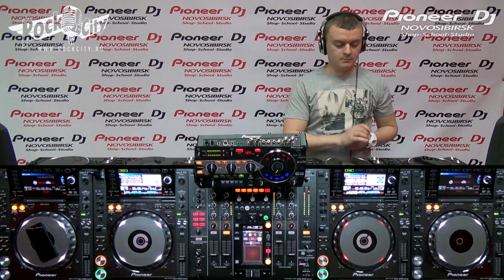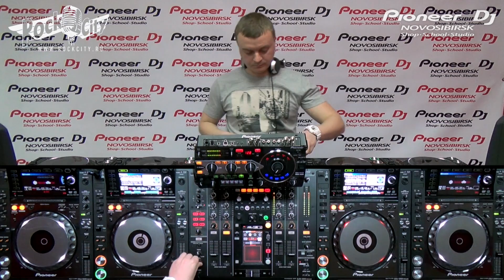Andrey Fit /Rock Сity/ @ Pioneer DJ Novosibirsk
★ Pioneer DJ Shop School Studio Novosibirsk ★

Andrey Fit /Rock Sity/ @ Pioneer DJ Novosibirsk